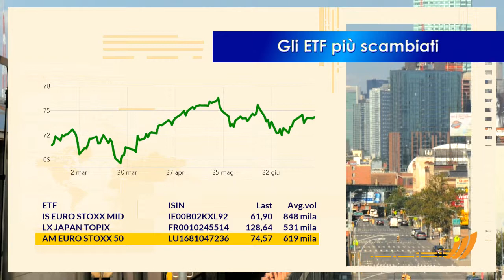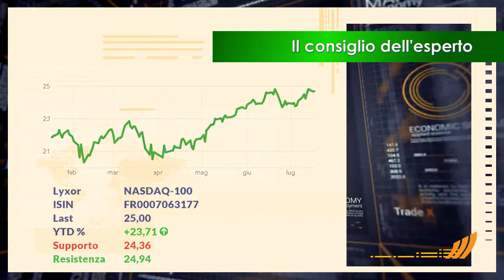Focus sugli ETF 18 luglio 2018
Salgono sul podio della settimana l'ETF di Lyxor, che punta sulle principali azioni quotate in Malaysia, e l'ETF emesso da Ishares, che punta sulle azioni più capitalizzate del mercato brasiliano.

Registrano una performance negativa l'ETF controllato da Lyxor, che punta sui principali titoli azionari del mercato turco, e l'ETF emesso da Ishares, che punta sulle azioni più capitalizzate del mercato turco.

Mostrano volumi elevati l'ETF controllato da Ishares, esposto sulle società a media capitalizzazione dell'Eurozona, e l'ETF emesso da Lyxor, che investe sui principali titoli azionari del mercato giapponese.

Possibile rialzo per l'ETF emesso da Amundi, esposto sui principali titoli dell'Area Euro.

Forte interesse per l'ETF controllato da Ishares, che investe sui principali titoli azionari del mercato australiano.

Invito all'acquisto per l'ETF di Lyxor, esposto sui principali titoli tecnologici statunitensi.